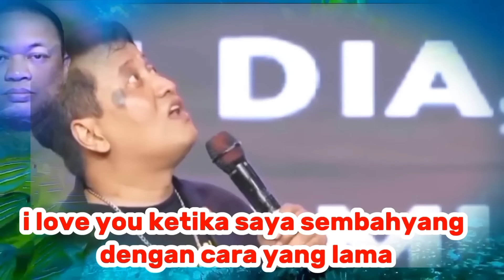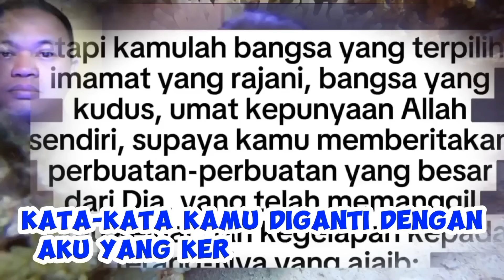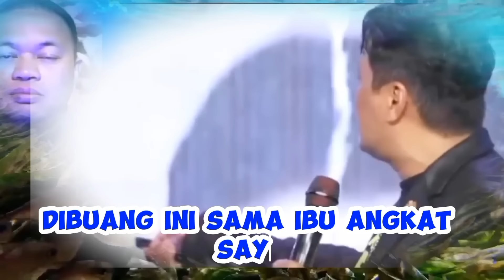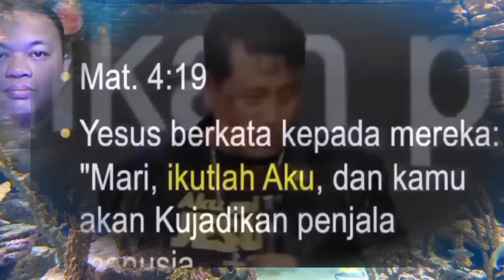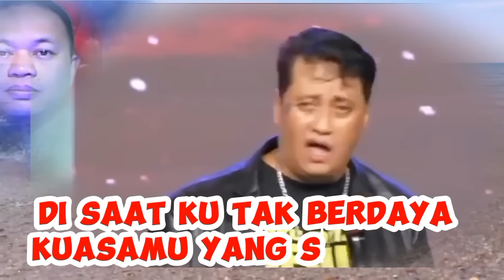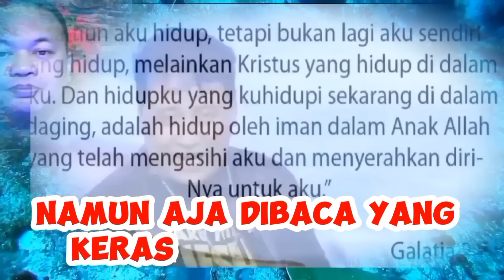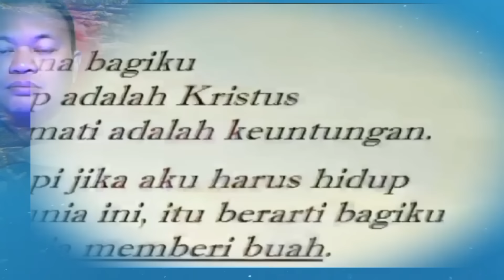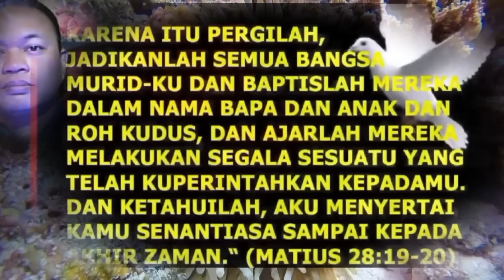MURTADIN INI MURTADKAN RIBUAN ORANG DI TIGA DESA DI MALANG - W4LIKOT4 M4L4NG TERANCAM KEDUDUKANNYA..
1 Yohanes 5:10
Barangsiapa percaya kepada Anak Allah, ia mempunyai kesaksian itu di dalam dirinya; barangsiapa tidak percaya kepada Allah, ia membuat Dia menjadi pendusta, karena ia tidak percaya akan kesaksian yang diberikan Allah tentang Anak-Nya.